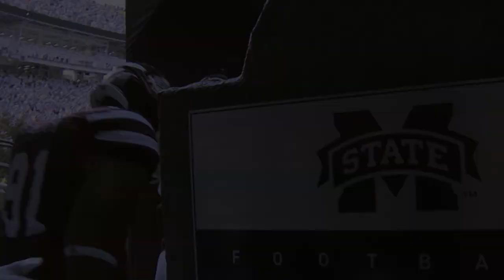The HailState Highlight: Southern Miss